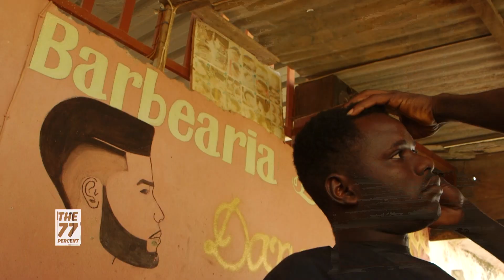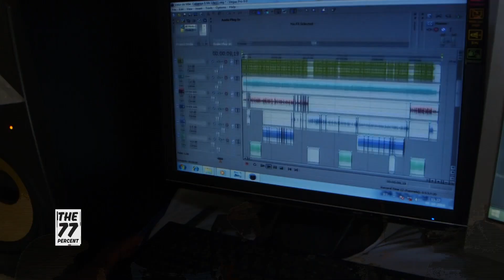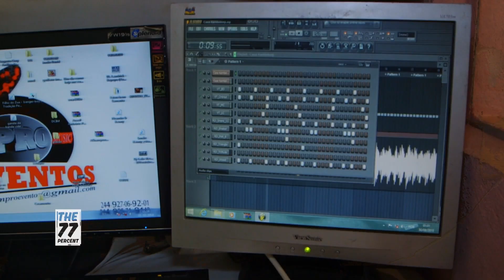Visit Angola's capital Luanda, a city full of contrast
Welcome to Luanda, the capital and largest city of Angola. The formerly known as São Paulo da Assunção de Loanda, is the country's most populous Portuguese- speaking capital city in the world after Brasilia. Join Cabanga Dikula, Radio presenter as he takes us on a tour of Angola's inspirational and contrasting capital city. Every morning Cabanga Dikulo talks to the people of Luanda on the airwaves.